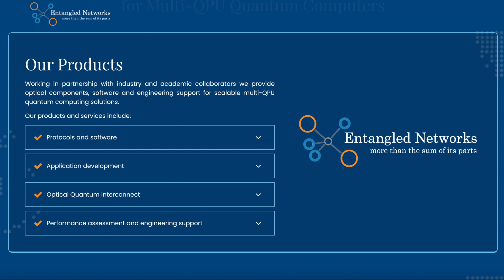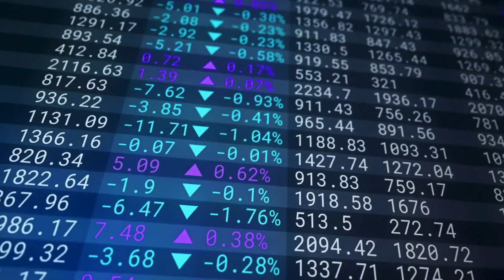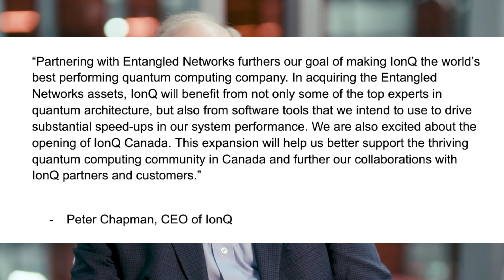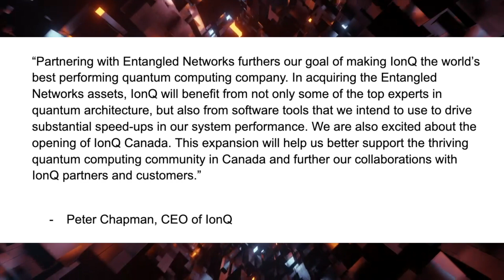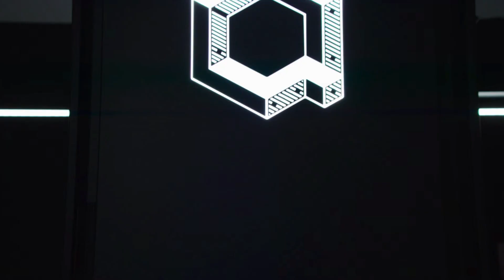IONQ Acquires Entangled Networks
IONQ, a quantum computing company, recently acquired Entangled Networks.